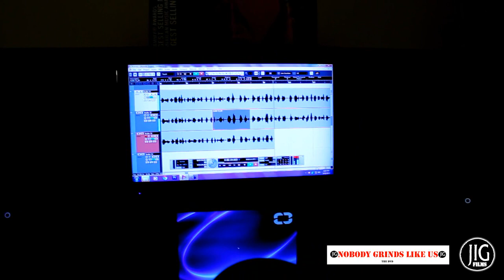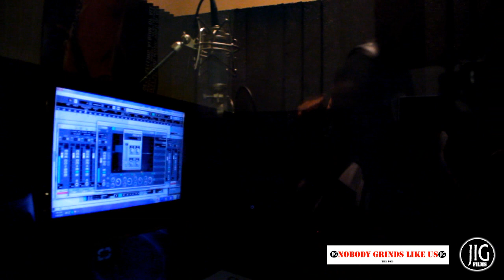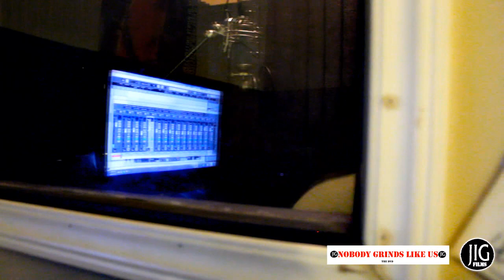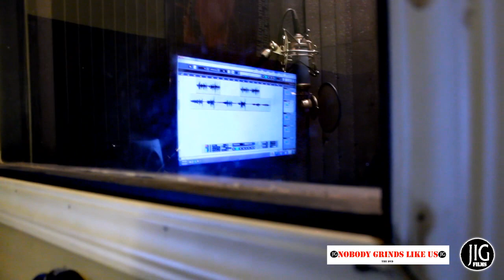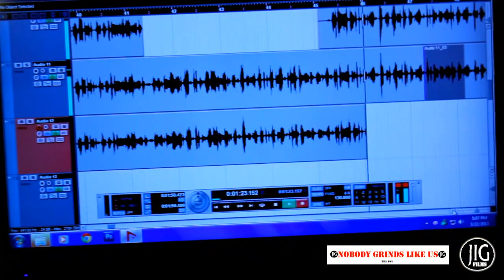Lane Boy G DVD studio session directed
Check out Lane Boy G and the rest of the Bread Winna Entertainment family as they prepare to release new projects.  This is a day in the life of being a Bread Winna.  Make sure you check out the family putting in work and follow the movement.

Follow me @jigalowceo
Follow us @nobodygrindsdvd

PD the CEO